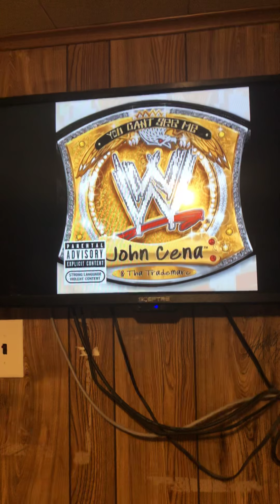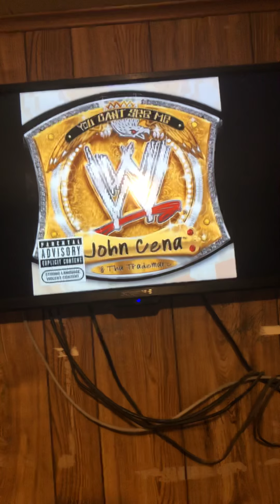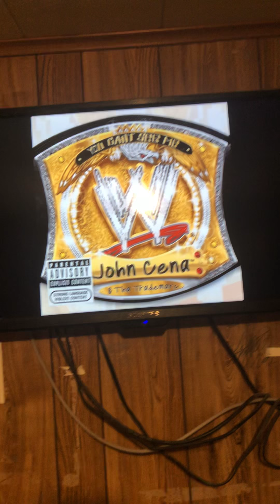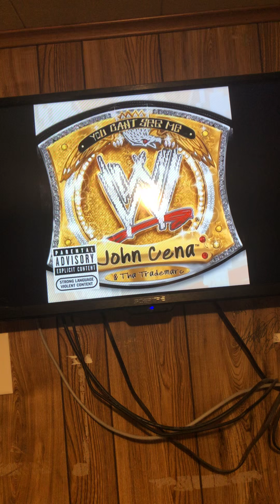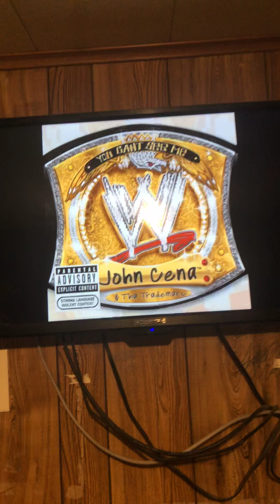John Cena - we dint want you to know 🥰🥰